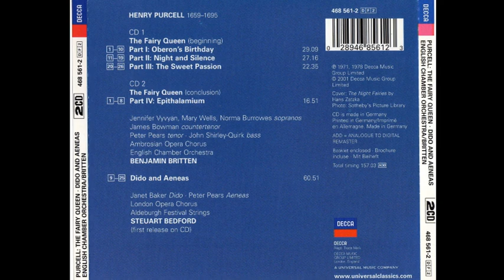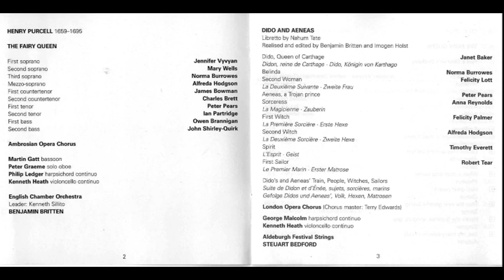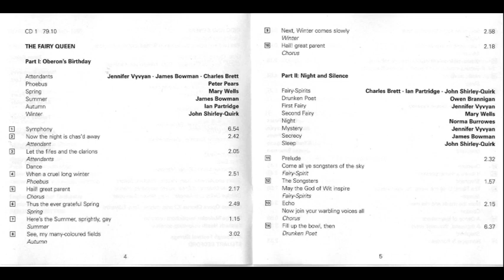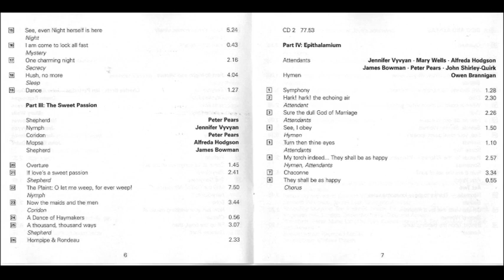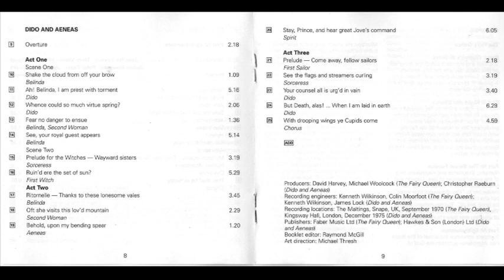Henry Purcell (1659-1695) - The Fairy Queen & Dido and Aeneas (Benjamin Britten)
The Fairy Queen & Dido and Aeneas (Benjamin Britten)